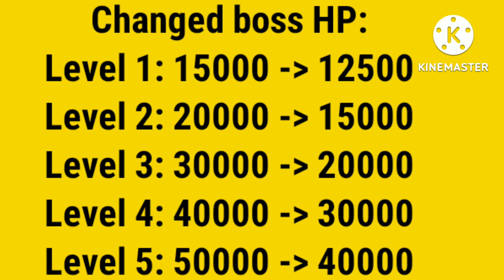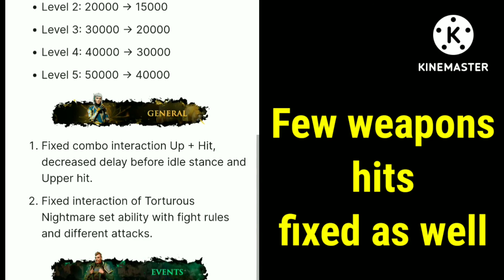Shadow Fight 3 Void Bosses New Shields & New Promocodes For All ( 300 Free Gems ) - All Details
Void Boss Shields has been reduced by a lot and also new promocodew are added where all can get free 300 gems and 500 shadow energy.